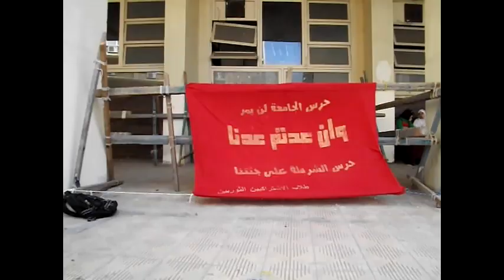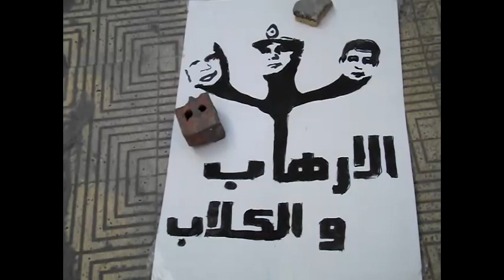الاشتراكيون الثوريون بجامعة الإسكندرية يطالبون بالافراج عن المعتقلين | تلفزيون الاشتراكي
نظم الطلاب الاشتراكيون الثوريون في المجمع النظري بجامعة الإسكندرية، يوم الأحد ٩ مارس ٢٠١٤، معرضاً تحت عنوان "هاتوا الثورة من الزنازين"، في أولى فعاليات طلاب الحركة في الفصل الدراسي الثاني.